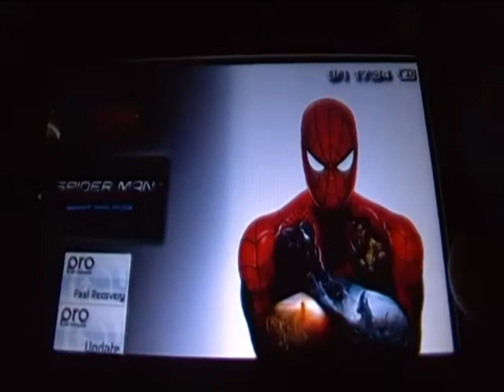Videogiochi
In questo video faccio vedere come gioco a Tekken 6,spero vi piaccia e qui sotto ditemi quale altro video devo fare,ciao a tutti miei Fan ;)